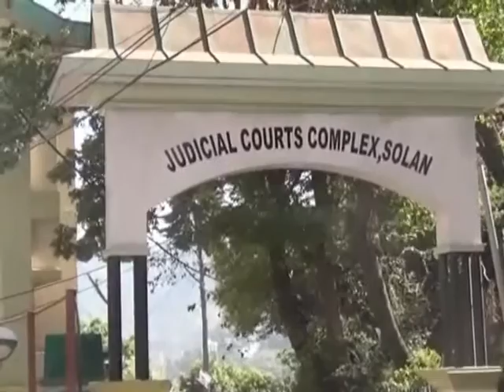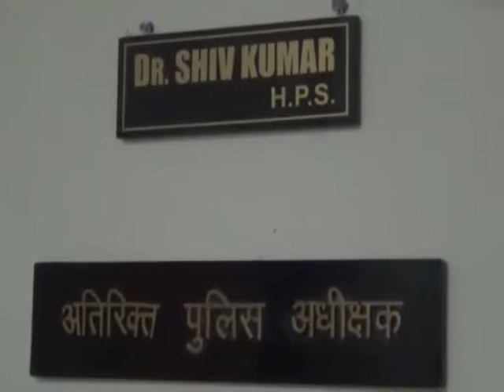29 N 12 END_ Black businessman who is engaged in selling death to Solan's youth as a drug addict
काले कारोबारी  जो नशे के रूप में सोलन के युवाओं को  मौत बेचने में लगे है पहले तो यह काला कारोबार  विदेशी और पड़ोसी राज्यों के तस्कर हिमाचल में आकर कर रहे थे लेकिन अब तो हिमाचली  युवाओं के साथ साथ  अध्यापक भी चिट्टे का काला कारोबर करने से गुरेज नहीं कर रहे है